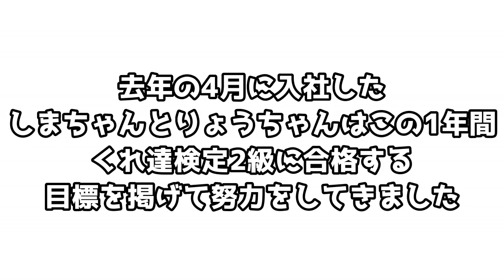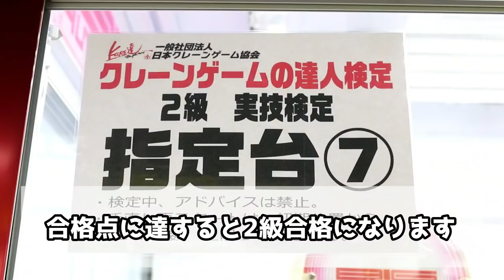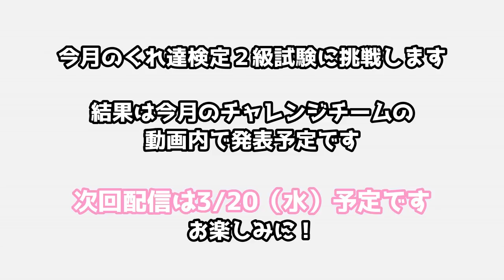【エブリデイプロジェクト】くれ達検定２級を受験・結果発表までを追ったしまちゃん・りょうちゃんのドキュメンタリー動画！！ついに試験結果が２人に言い渡される・・・（最終回）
今回はエブリデイプロジェクトのチャレンジチームの回だよ～！

しまちゃんとりょうちゃんがくれ達検定２級を
受験・結果発表までを追ったドキュメント企画です！

2018年の4月に入社したしまちゃんとりょうちゃんが
くれ達検定２級取得のために１年間努力をしてきました！

エリアマネージャーの【いがぺん】による厳しい審査のもと
ついに受験資格の合否が言い渡され受験できることに！！

検定試験を終えた２人の前についに結果が言い渡される・・・（最終回）

応募期間：2019年2月28日(木) 17：00～3月25日(月) 23：59
当選発表：2019年3月31日(日)　更新の動画で発表予定

３月誕生日の人は下の応募フォームから必要事項に沿って応募してね～！

たくさんのご応募をありがとうございました！
当選発表までしばらくおまちください！